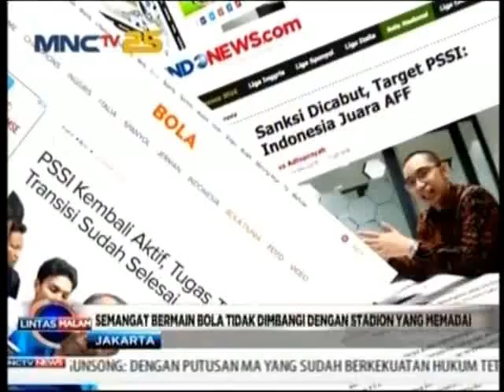Janji Palsu Stadion BMW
Janji Pemprov DKI membangun stadion pengganti Lebak Bulus hanya isapan jempol. Stadion yang digadang-gadang bertaraf internasional itu hingga kini belum berwujud. Jangankan bangunannya, tanahnya saja masih dalam sengketa. Parahnya, lahan yang akan dibangun itu ternyata milik swasta.